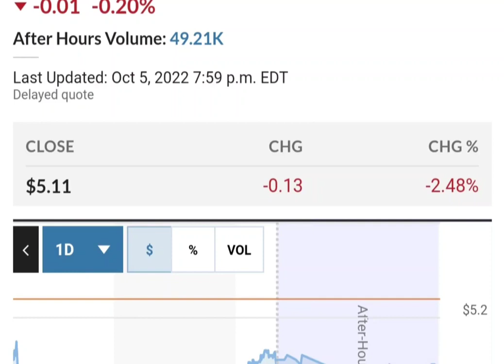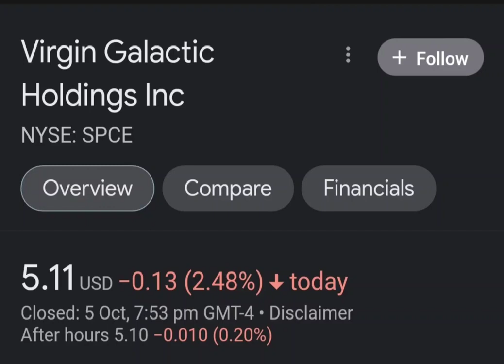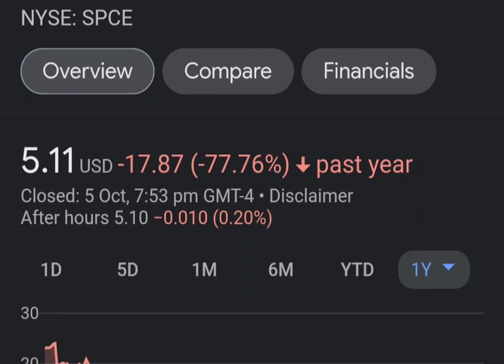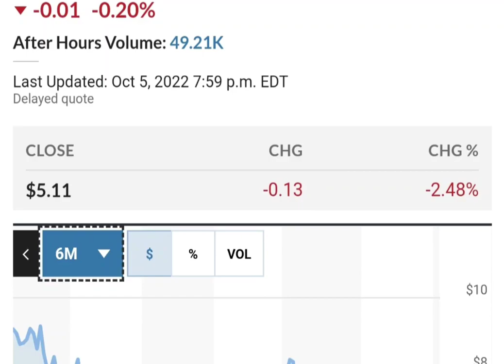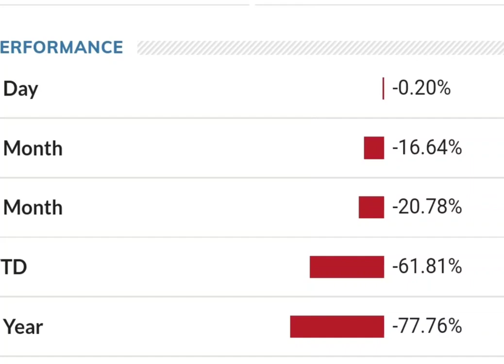Should you buy SPCE Stock Virgin Galactic Holdings Stock Price Prediction 2025